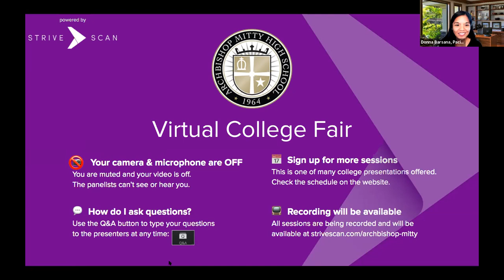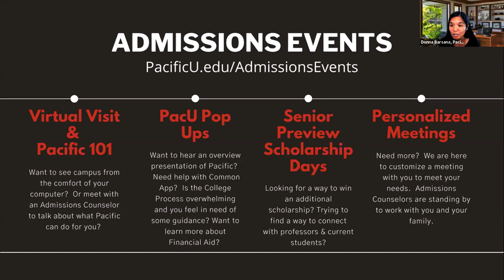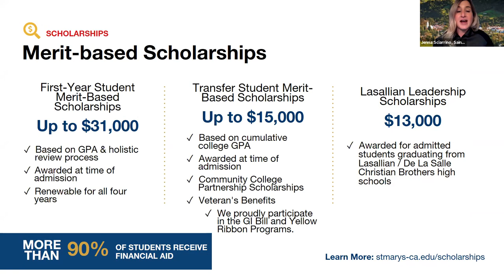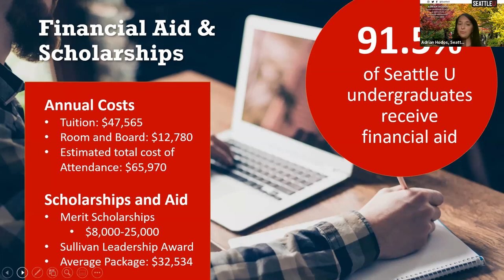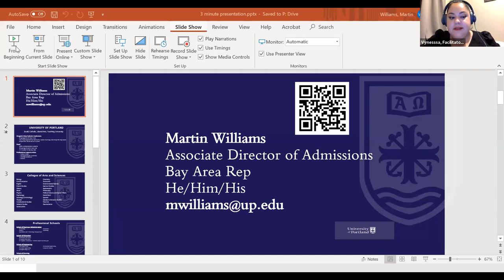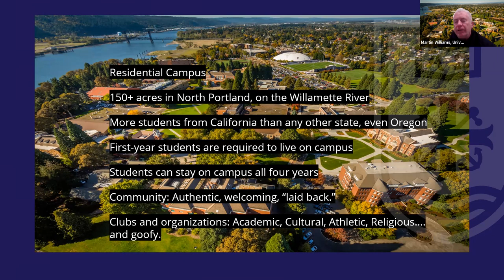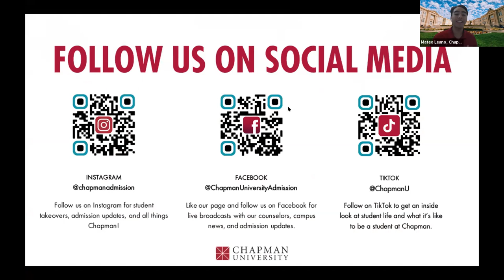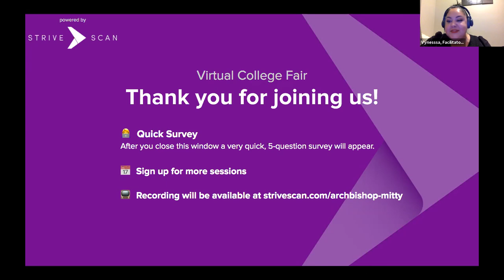Session C2 - Archbishop Mitty Virtual College Fair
In this session, you will hear from the following institutions:

Saint Mary's College of California
Seattle University
Marquette University
University of Portland
Chapman University